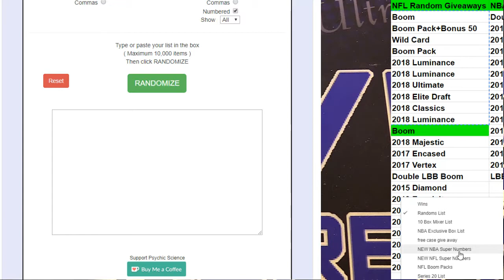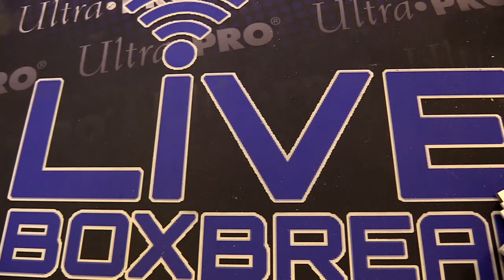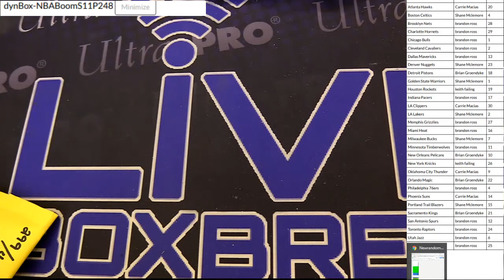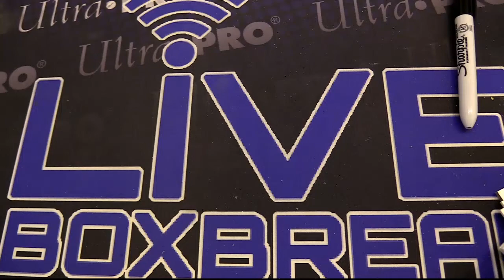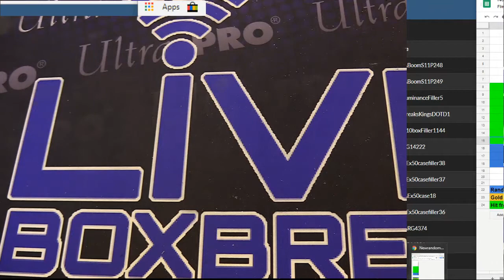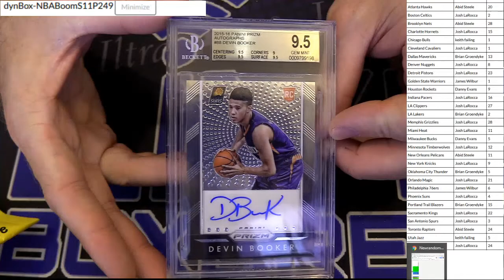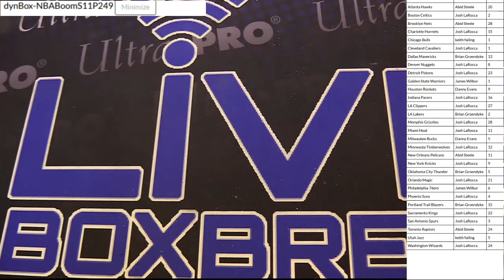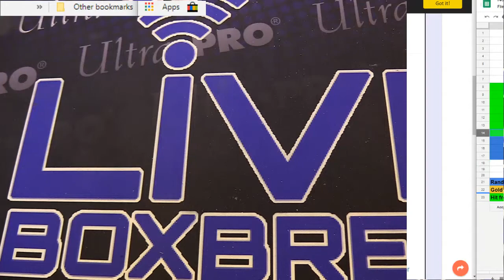NBA Boom 248 249 LBB